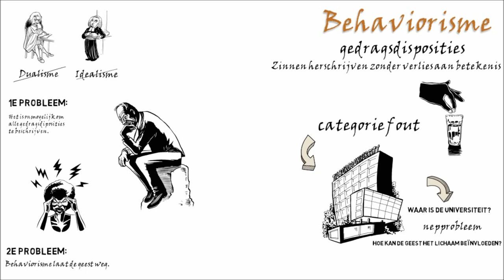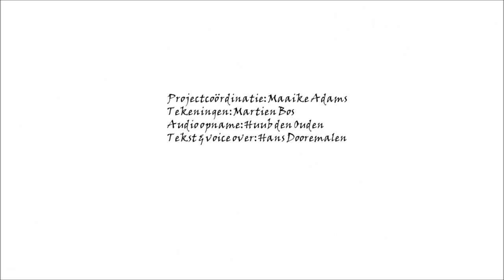Behaviorisme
Dit is de derde animatie in een reeks van acht die kort de belangrijkste posities in het lichaam-geestdebat introduceren. Ik heb deze gemaakt bij mijn colleges aan Tilburg University.

Projectcoördinatie: Maaike Adams.
Tekeningen: Martien Bos.
Audio opname: Huub den Ouden.
Tekst & voice over: Hans Dooremalen.